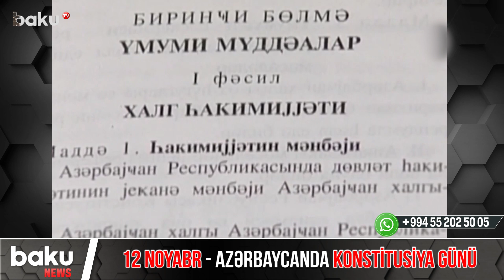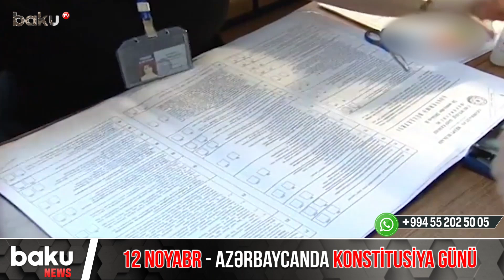12 Noyabr - Azərbaycanda Konstitusiya Günü - Baku TV